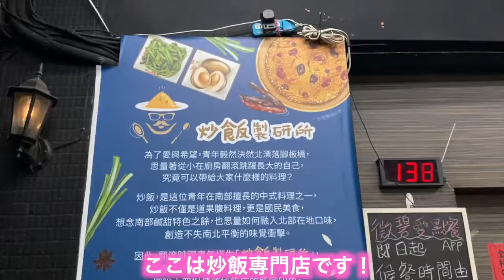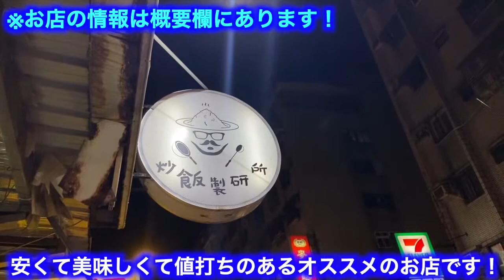【台湾グルメ①①③】炒飯専門店のおすすめ豚キムチ炒飯♪お米がパラパラパラ・・・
【毎日19時に更新♪目標は3年かけて1000店舗紹介♪】

15歳から寿司屋の見習いとして働き始める
19歳のときに調理師免許を取得
28歳のときにオーナーシェフとして飲食店を開業
31歳のときに渡豪。英語を学びながらモダンオーストラリアレストランのスーシェフ(副料理長)を務める
34歳から約6年かけて世界65カ国を食べ歩き
2020年からYouTubeで台湾グルメガイド【あっ台湾グルメ〜安いは正義だ〜】を運営開始♪

‪⭐️⭐️⭐️＝このチャンネルの信義にかけて自信を持ってオススメするお店‬
‪⭐️⭐️＝安くて美味しくて値打ちがあるオススメのお店‬

『高くて美味しいのは当たり前！
安くて美味しいから値打ちある！

このチャンネルでは「安いは正義」をモットーに安くて美味しい値打ちのある台湾グルメを紹介しています！
みなさんが知ってる台湾のおすすめグルメがありましたら是非コメント欄で教えて頂ければすごく嬉しいです！情報お待ちしています！

【炒飯製研所】（韓式泡菜焼肉炒飯100元）
No. 12號, Guixing Road, Banqiao District, New Taipei City, 220